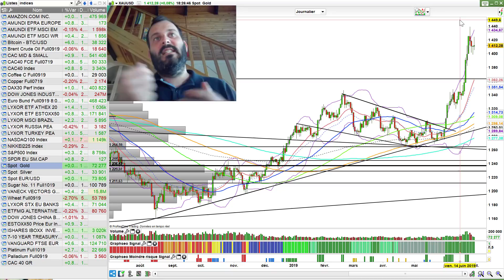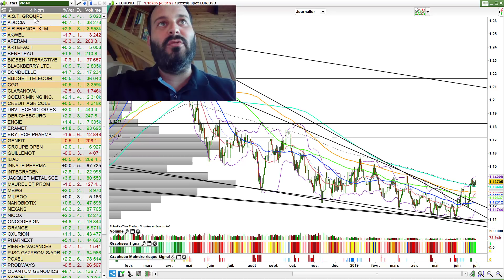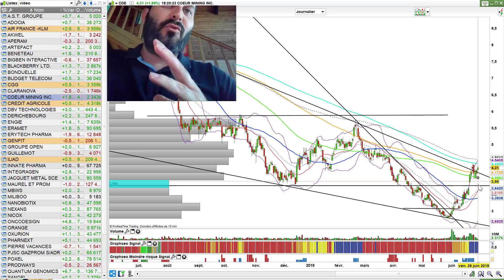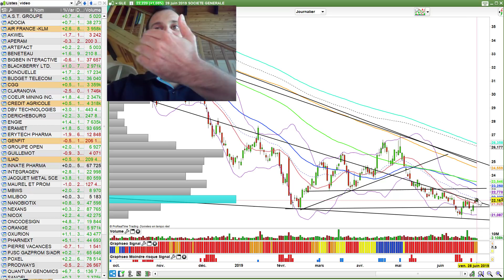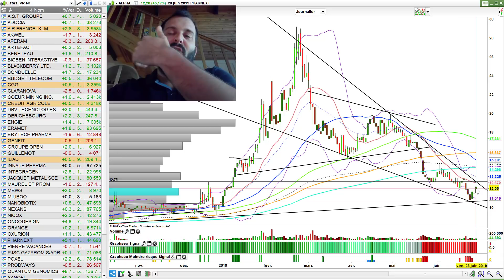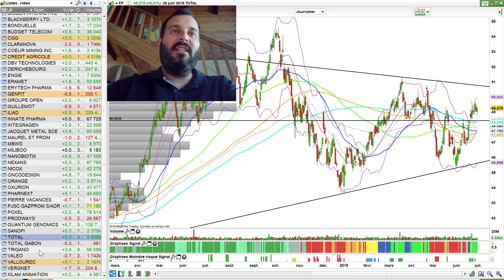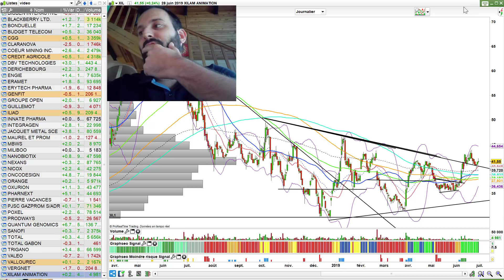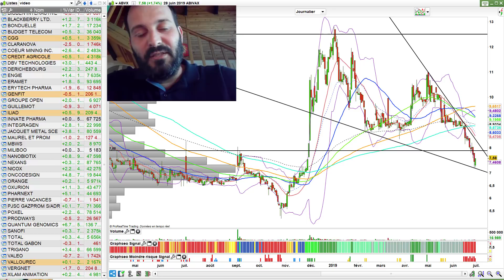Malgré la Crise de Trump G20 ces actions ont encore du potentiel (Bourse et Trading n°142)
Ce weekend c'est G20. Je crois que l'on aura un non événement. Mais ce qui est important pour le marché c'est la visibilité. Voici donc encore des actions à fort potentiel malgré Trump et la crise qui arrive... Plus de conseils en cliquant sur PLUS

📕 Mon livre (plus de 1000 exemplaires déjà vendus) qui résume parfaitement l'essentiel des règles ce que vous devez savoir avant d'investir en bourse.

à propos de Julien FLOT